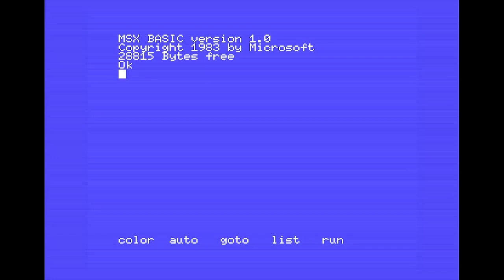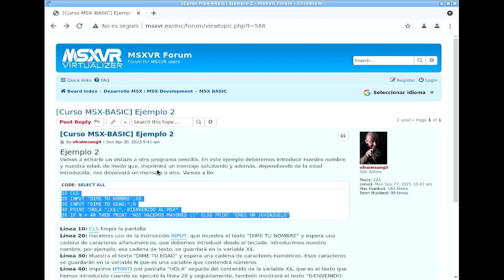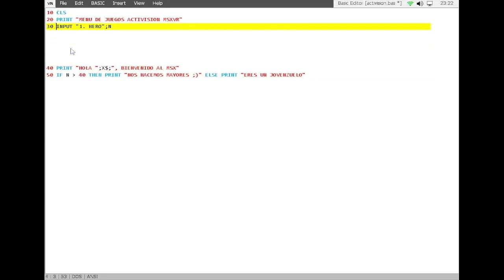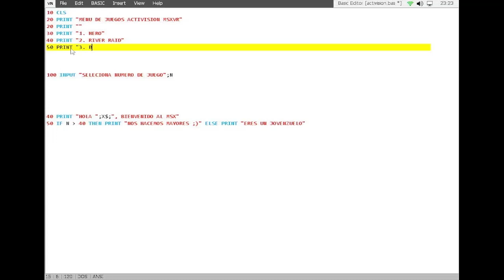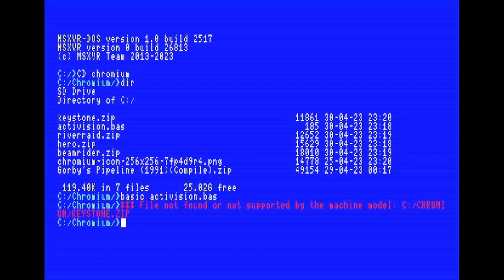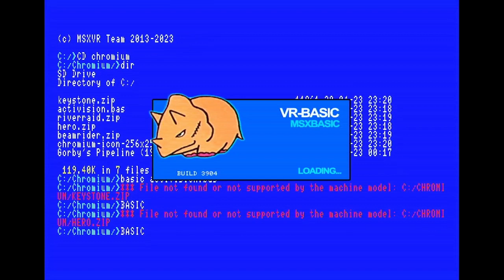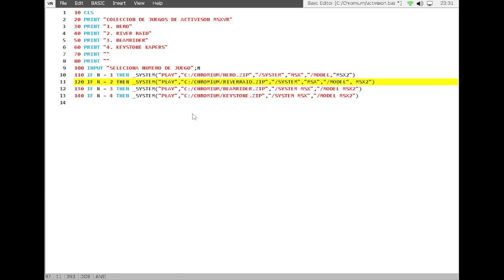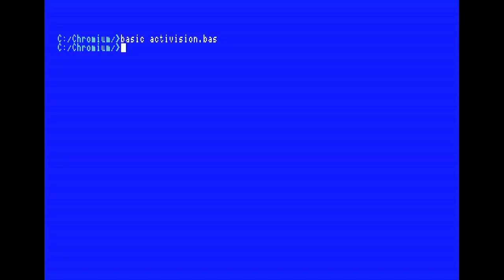MSXVR :: 📗 VR-BASIC 📗 Menú lanzador de juegos [Tutorial | by J.C.Galvans]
De la mano de J.C.Galvans, un tutorial donde se muestra la creación de un menú en VR-BASIC que lanza juegos usando el player.